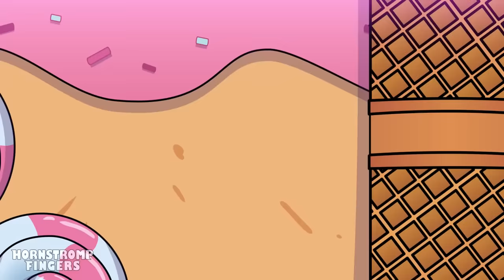CANDY PRINCESS & JAX get MARRIED?! The Amazing Digital Circus UNOFFICIAL Animation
Princess Candy burns with desire to become Jax's wife, who does not seem as enthusiastic as she is about abandoning his single status. But an unexpected guest has arrived to ruin the event:
Pomni assures that he should not marry the princess!! What information will pomni have?

00:00 - CANDY PRINCESS MARRIED?!
05:00 - CANDY PRINCESS Falls in LOVE?!
10:11 - JAX at MCDONALDS?!
13:58 - CANDY PRINCESS BACKSTORY?!